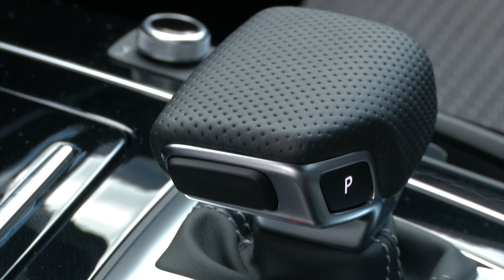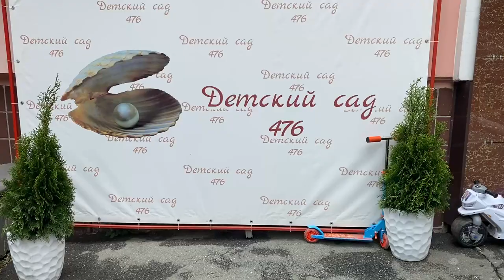Интервью по дороге с Рамилей Масагутовой. Выпуск № 4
Интервью с харизматичной заведующей детского сада №476, почетной работницей общего образования РФ. В сюжете Рамиля Масагутова рассказала, в чем нюансы воспитания дошкольного ребенка и не только.